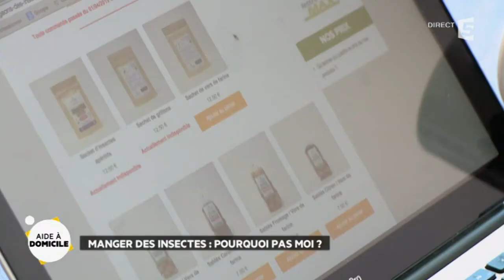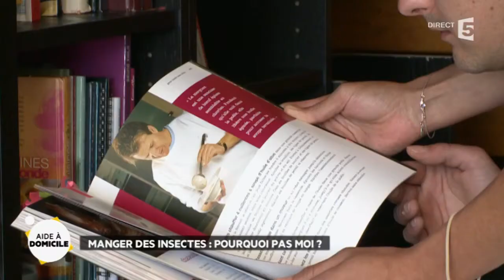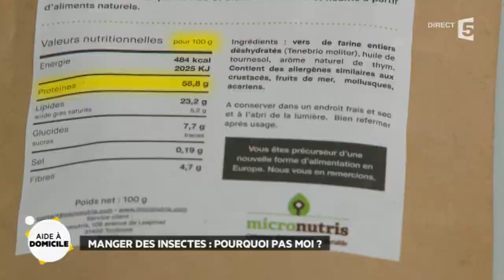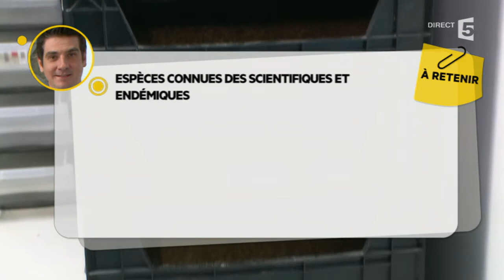Manger des insectes : pourquoi pas moi ?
Entourés d'experts, Valérie Durier et Thomas Isle s'intéressent aux initiatives concernant les nouvelles formes de consommation collaborative. Chaque jour, un grand dossier est abordé et des conseils sont prodigués.
d'y participer.